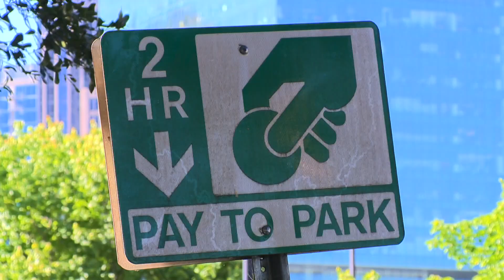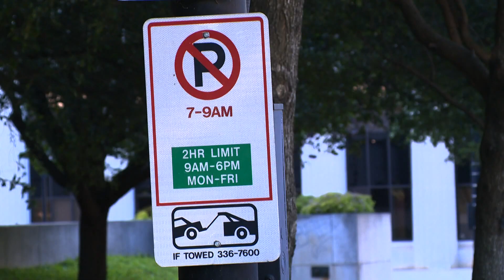Charlotte city officials disputing over proposed parking hike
The Charlotte City Council held a workshop on Wednesday, providing input on the proposed 2023 budget. During the meeting, some of the Council didn’t see eye to eye on the new parking proposal. If the proposal passed, it would be 50 cents more per hour to park at any metered spot in the Uptown and South End neighborhoods.

Parking hasn’t changed since 1997. At that time, the most popular children’s toy was a Tamagotchi and Elton John was topping the charts -- this was the year parking was established in Charlotte.

The price to park was established at $1 an hour at metered spots.

Charlotte Mayor Vi Lyles said this change would promote parking turnover in South End and Uptown. The plan would discourage people from taking up a spot for a potential paying customer.